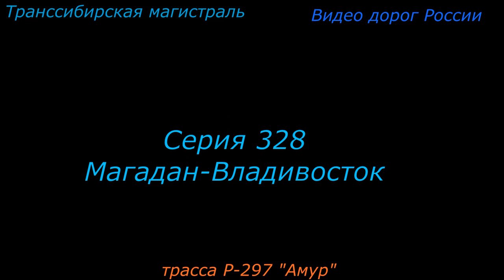трасса Р 297 Амур Серия 328 Магадан Владивосток